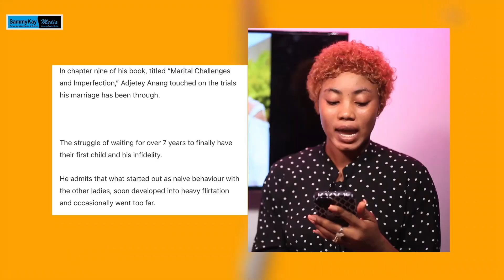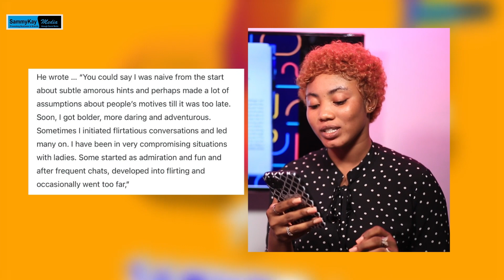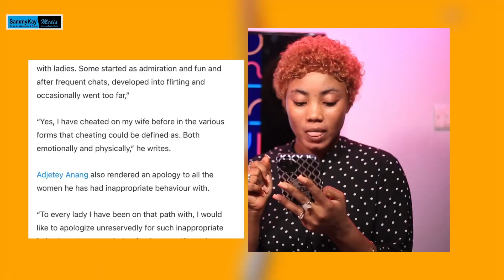I cheated on my wife - actor Adjetey Annang tells it all in his book 📖..